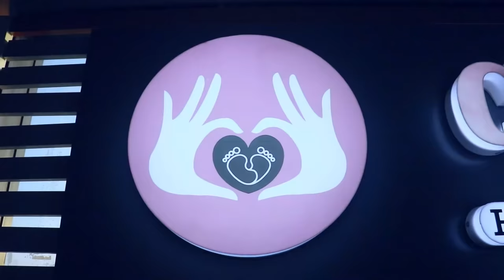Types Of Patient During Doctor Visit | Funny Video🤣 | DILWALE FILMS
It is story of Patients of During Doctor visit on funny incidents.

 This Video  is full of fun and comedy.

@Types Of Patient | Funny Video🤣🤣 | DILWALE FILMS

Story & Concept: Tushar Sonvane
Written By: Rajendra Kadhare
Cinematography: Bhavik Tagariwla
Edited by: Bhavik Tagariwla
Directed by: Rajendra Kadhare & Tushar Sonvane

 Cast:  = suhani Sharma,shagun sharma,priyansu lalwani, Tushar Sonvane
Doctor= bhagyshree,rimplr rupawala